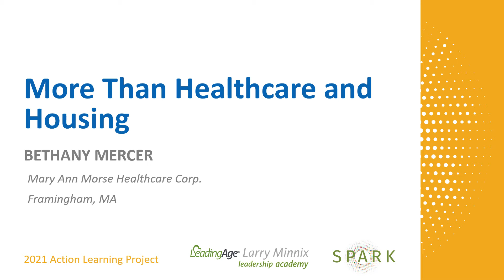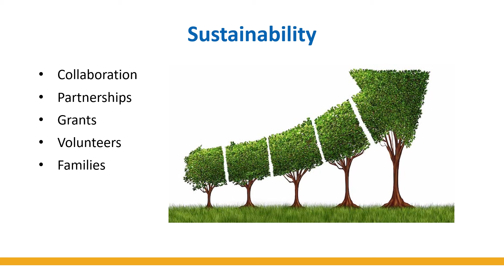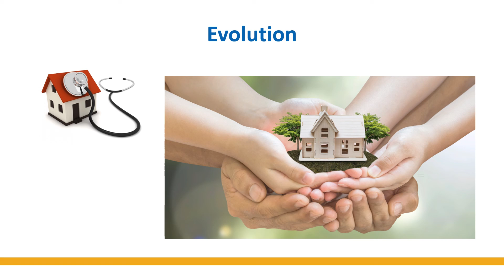Bethany Mercer, Mary Ann Morse Home Care: More than Healthcare and Housing